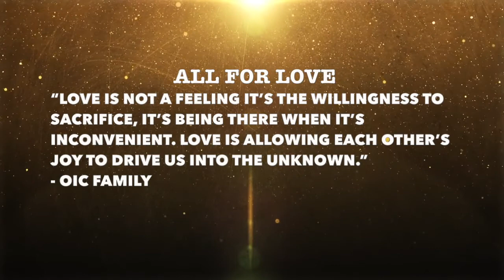A blessed trip to Bahrabise || OIC Family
Here is a short video clipping of our workshop and worship at  Immanuel Mandali, Bahrabise.